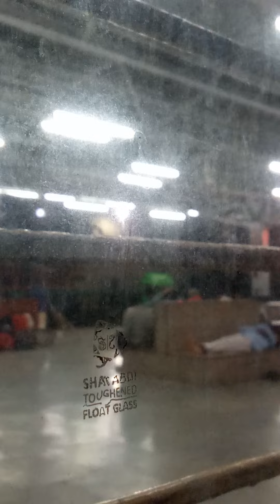1)Multo super concepts ,ppalakarutukkal,sasthisankkalppagaí athiga sankkalppagao(1)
all see know understand its value and apply it in our real life suituation all see know understand its value in our real life suituation